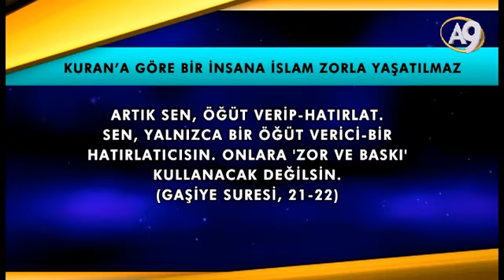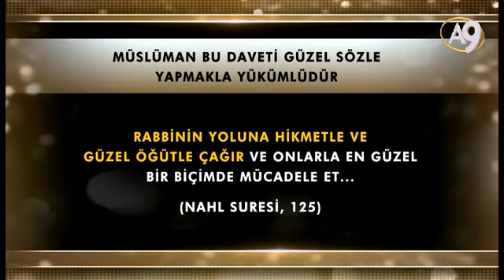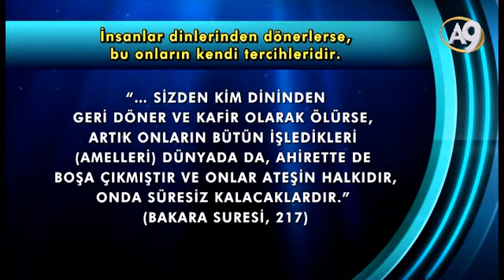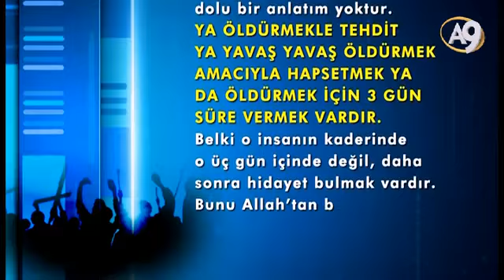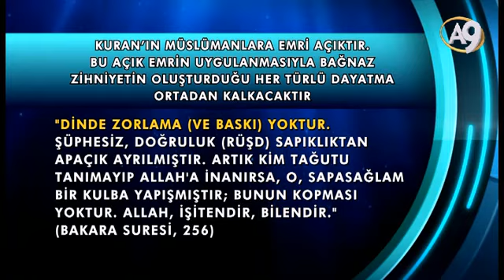İslam'da Zorlama Ve Baskı Yoktur. Bağnazların Hurafe Uydurma Öldürme Hükümleri...